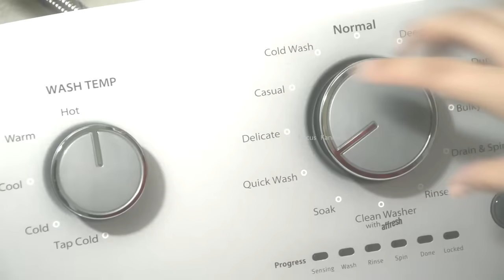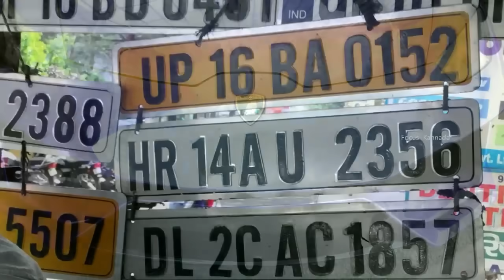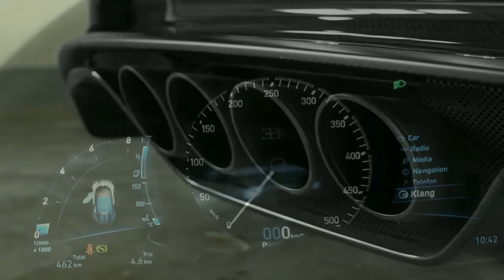ಟ್ಯೂಷನ್ ಗೆಂದು ಬರುತ್ತಿದ್ದ 13 ವರ್ಷದ ಬಾಲಕನ ಜೊತೆ ಈ ಟೀಚರ್ ಮಾಡಿದ್ದೇನು ನೋಡಿ | Teacher & 13 Year Student